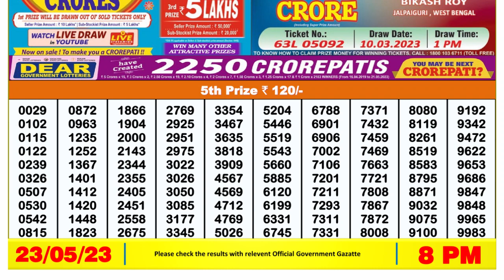Nagaland Lottery Sambad Live 8pm 23.05.23